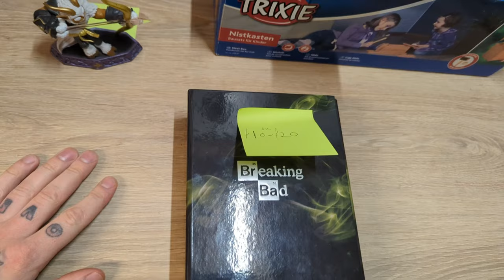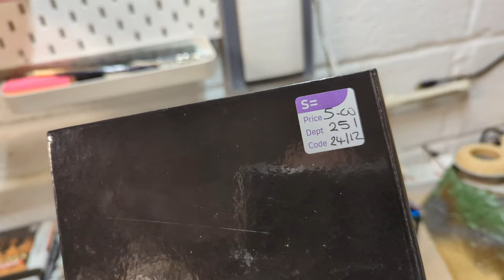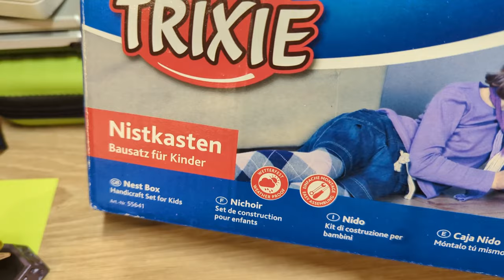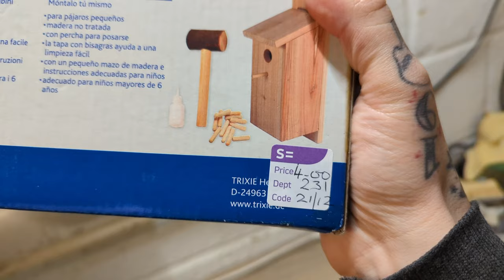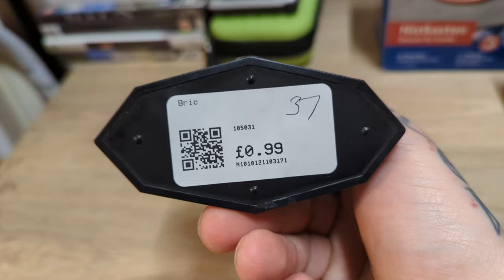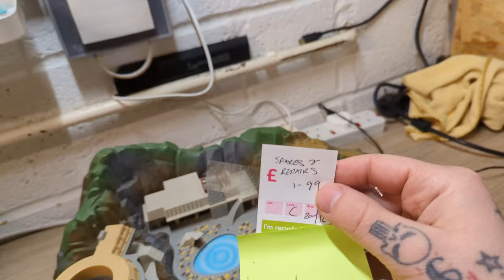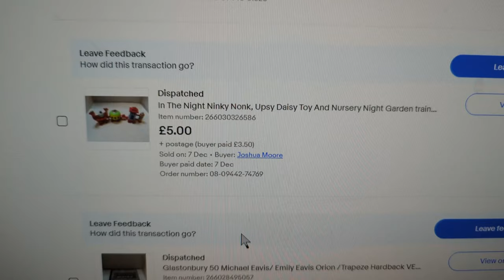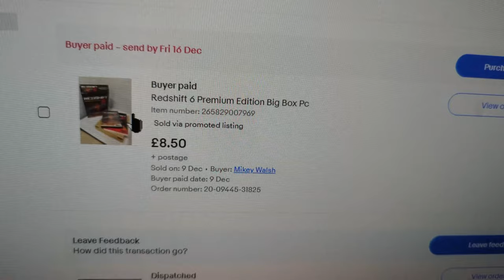This could of been worth so much money! - Thunderbirds - uk eBay Reseller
showing what sold this week and some new pick-ups
Always check the battery compartment